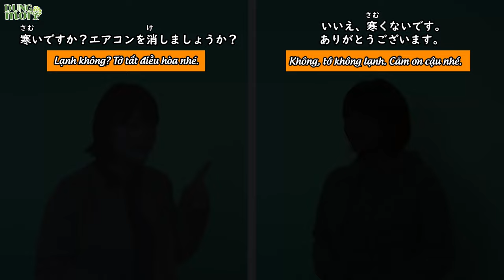Học tiếng Nhật online - #14 Cho anh xin số điện thoại của em đi. (Học tiếng Nhật giao tiếp)